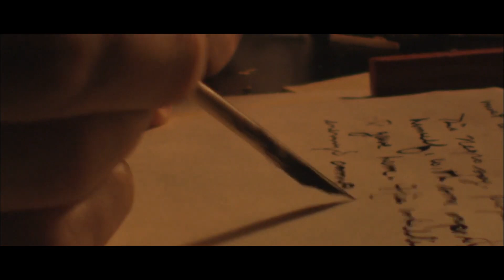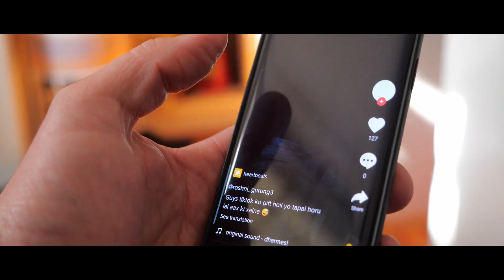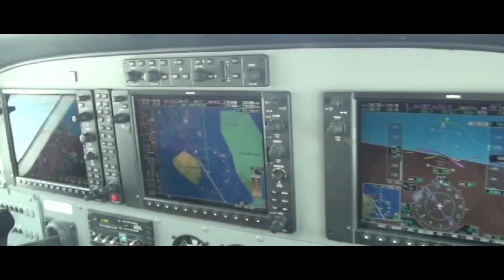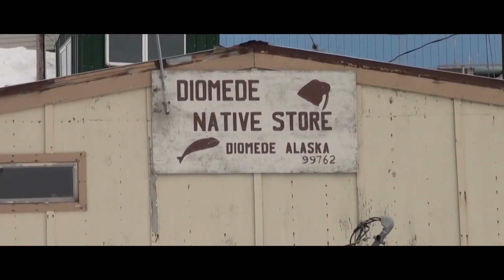Why does crossing 4 km between American and Russian islands take at least a whole day?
Many of us learned in school that Russian and American territories are separated by the Bering Strait, which is about 86 km wide. However, American and Russian lands are actually closer to each other than that because of two islands located on the strait, making the distance between the two countries about 4 km. What’s interesting, however, is that it would take at least 21 hours to travel such a seemingly short distance.  In this video, you’ll find out why that is the case. _________________________________________________________________________